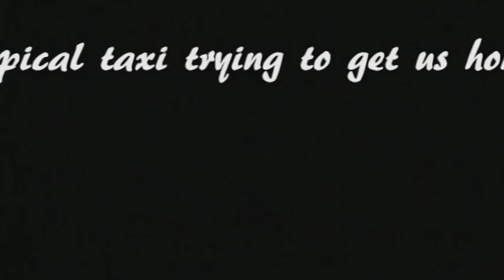Dala, Yangon, Burma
Dala, (dəla̰ mjo̰nɛ̀) Yangon, Myanmar/Burma visit to a village.
Going over the Twante Canal Leaving from the Pansodan Terminal on the Yangon side.